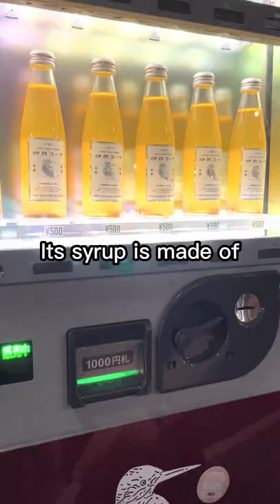Plant-based Cola Vending Machine in Japan#shorts